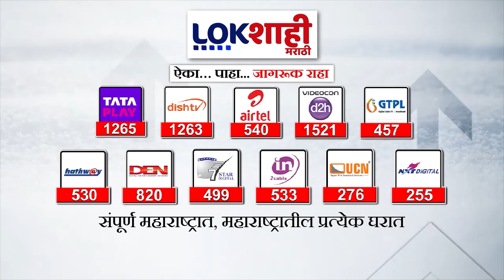Story Of The Day | जरांगेच्या आंदोलनाच्या हेतुवर साशंकता | Lokshahi Marathi